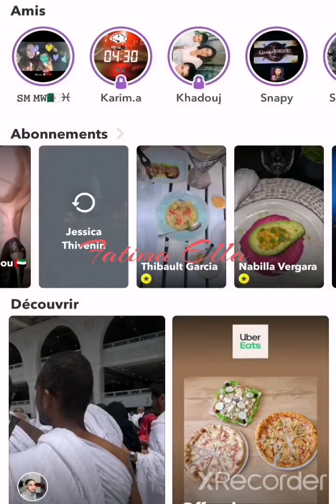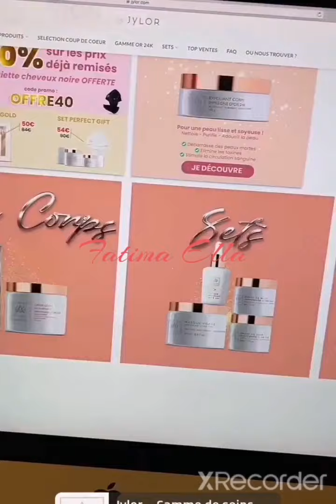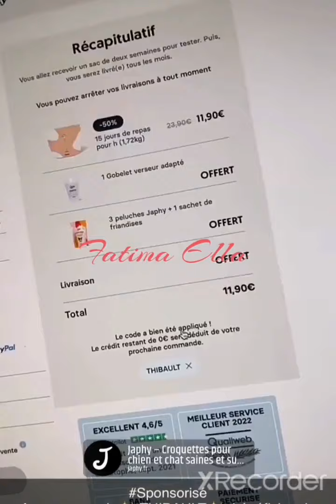Retour à la vie de famille pour les Garcia ❤️😜😜